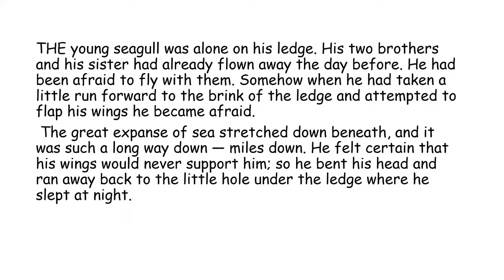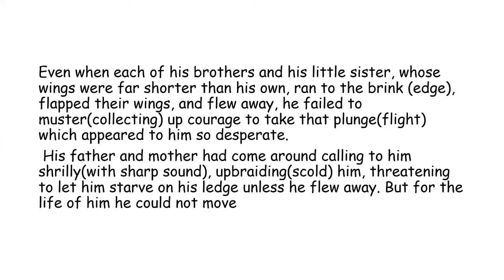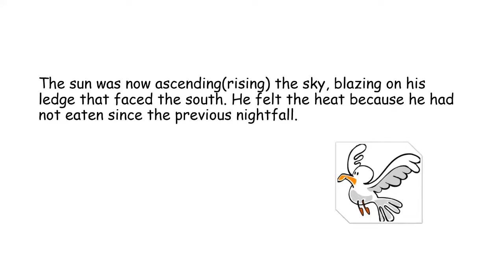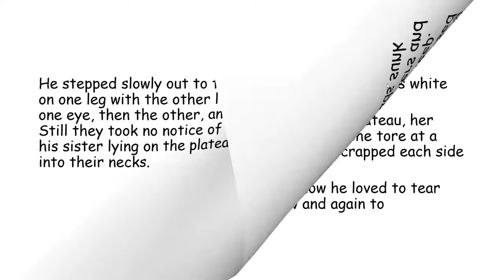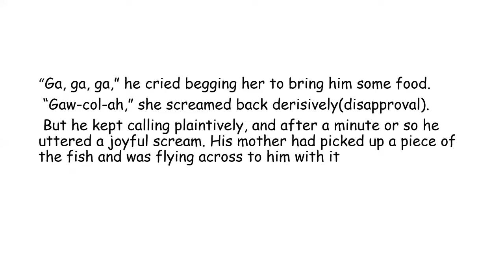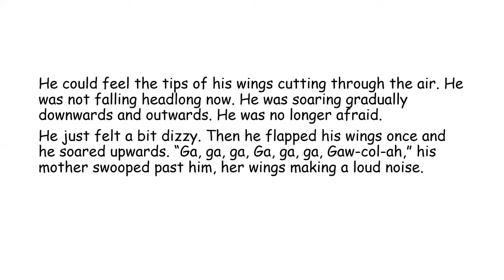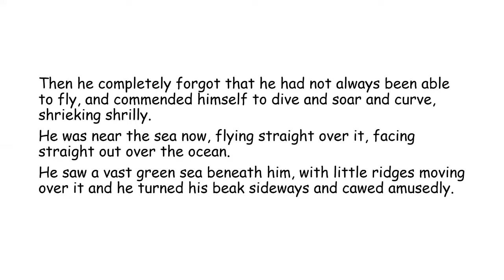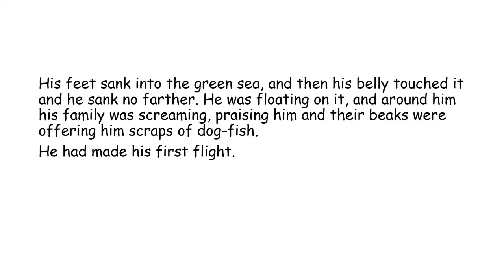10th CBSE The first flight